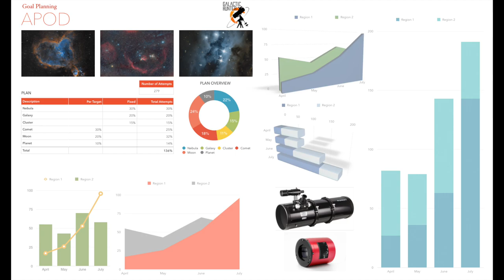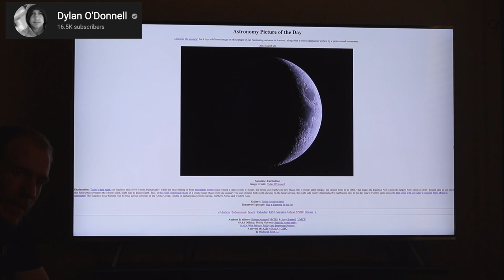Our Promise for 2020: We WILL get APOD (Astronomy Picture Of the Day)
Thank you for all your suggestions of challenging deep sky objects to capture, we have saved a couple of ideas and will work on them this year (one of these ideas will be part of a full Episode). If you have more thoughts of objects we should aim for, let us know! Just make sure they are not already in our gallery ) and are in the Northern Hemisphere.